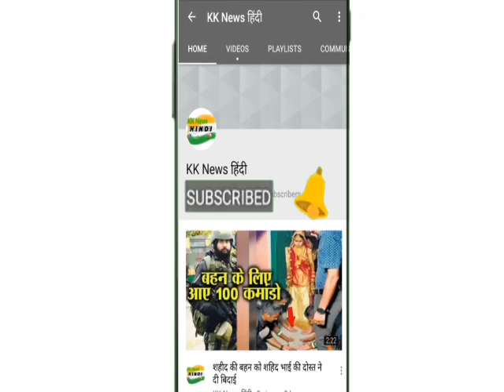Redmi Note 8 की कीमत सुनकर लोगों में मची खलबली, जानिए इसकी कीमत के बारे में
रेडमी के आने वाले स्मार्टफ़ोन रेडमी नोट 8 प्रो के बारे में बात करने वाले हैं। इस फोन का सभी लोगों को इंतजार है। इसमें 6.3 इंच की फुल एचडी प्लस डिस्प्ले दी जा रही है।

इसमें आपको 64 + 8 + 2 + 2 MP चार कैमरे देखने को मिलेंगे। वही सेल्फी के लिए 20 MP कैमरा मिलेगा। फोन में मीडियाटेक का प्रोसेसर दिया जा रहा है। फोन में 4 जीबी रैम व 64 जीबी स्टोरेज उपलब्ध करवाई गई है। इसमें 4500 एमएएच की बैटरी क्विक चार्ज के साथ दी जा रही है।

यह फोन भारत में मात्र ₹14,090 रूपए कि कीमत मे मिलेगा। इस कीमत पर इन फीचर्स के साथ ये शानदार स्मार्टफ़ोन है।